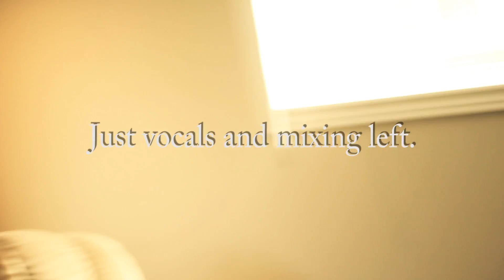Studio Teaser #2 with Song Preview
The second teaser for our new  E.P. "Give Up, Grow Old". Teaser riff at the end!